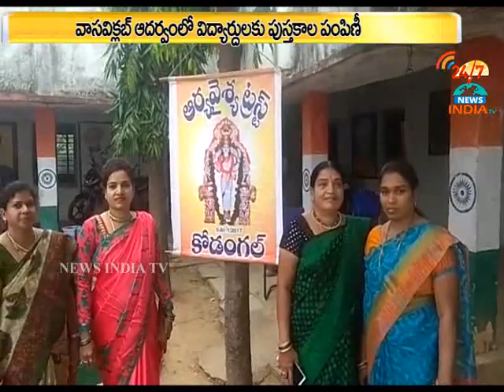vasavi club_kodangal_vikarabad_INDIA TV Telugu